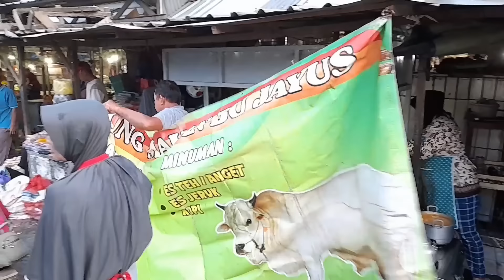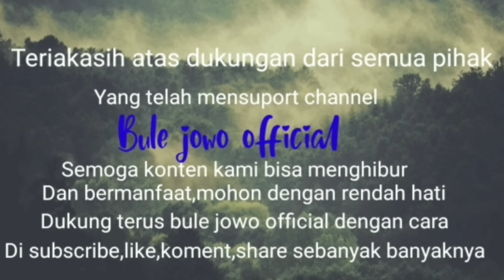TERLALU MURAH!?JUALANNYA IBU INI UNIK KHUSUS PEMBELI CEWEK HARGA LEBIH MURAH DARI PEMBELI PRIA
Kuliner unik cuma ada satu satunya di kota ini. Kikil bu jayus. Sedia aneka olahan daging sapi, seperti rawon, asem asem , kikil dan aneka masakan tambahan lain. Cita rasa gak akan kecewa bisa di lihat dari pembeli yang berjubel meski warung belum siap. Penasaran? Langsung datang dan coba cicipi di jamin mantap pol@bulejowoofficial

BUKA SETIAP HARI MULAI PUKUL  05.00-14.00

HARGA MULAI 5.000  PER PORSI

LOKASI
Selatan pasar kota rembang

Tonton juga vidio lainnya di link di bawah ini@bulejowoofficial